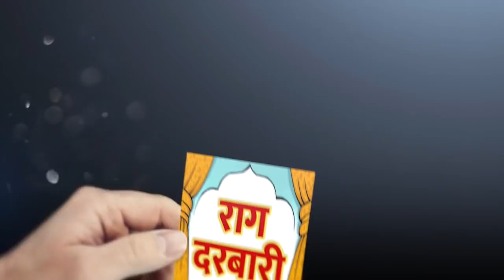जयंत चौधरी से गठबंधन पर क्या बोले अखिलेश, वीडियो किया जारी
funny videos,
PKMKB,
imran khan comedy,
asfaq pattharbaaz,
imran khan comedy video,
Ullu,
Billu Interview,
बिल्लू की बातचीत,
Rag Darbar,
Pappu ke chutkule,
chutkule,
hindi chutkule,
हिंदी चुटकुले